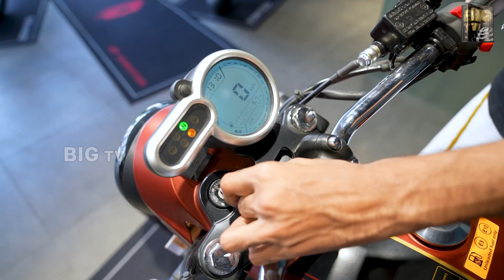Latest Bike In The Market || మార్కెట్ లోకి కొత్త గా వచ్చిన లేటెస్ట్ బైక్ || BIG TV